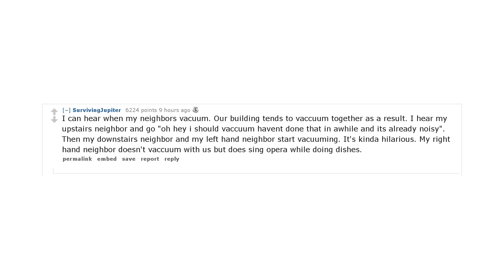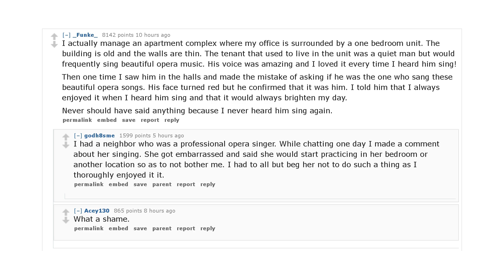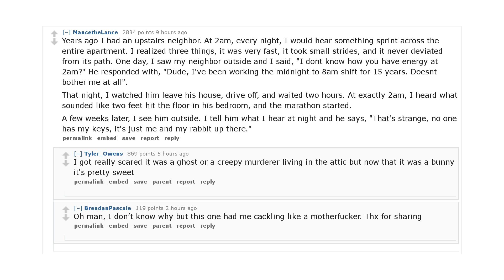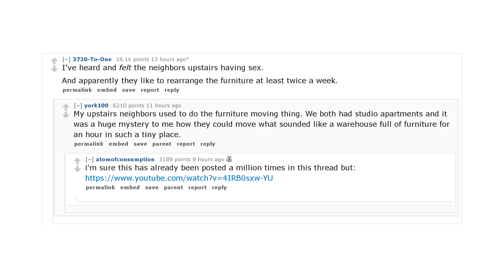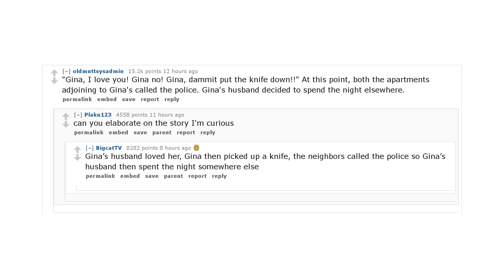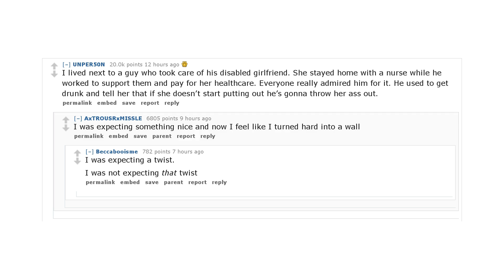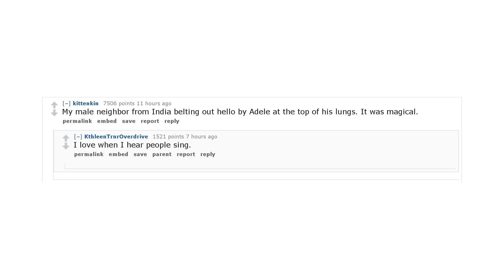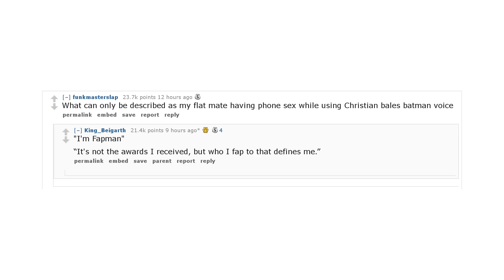Reddit Takes: Redditors with thin walls, what have you heard in your apartment?